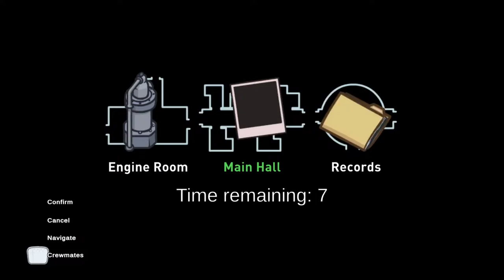Waleed auckburally watches anime